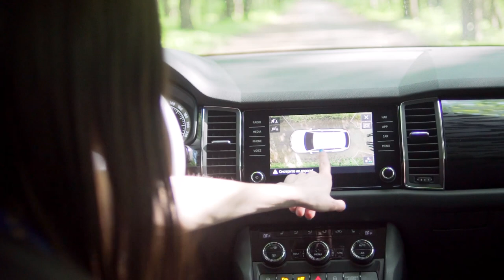ТОП 10 ФАКТОВ о SKODA KODIAQ. Новый Шкода Кодиак. Автоцентр Прага Авто в Киеве на Кольцевой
Друзья, в этом видео мы расскажем вам о 10 ТОП фактов об автомобиле SKODA KODIAQ.
SALES:
На сегодня FABIA, RAPID, SPACEBACK, OCTAVIA, YETI, KODIAQ, SUPERB доступны как со склада, так и под заказ в производство с вашим уникальным набором опций.
SERVICE:
Сервисный интервал у SKODA 15 тыс км. Для того, чтобы автомобиль был всегда новым, мы будем за ним следить. На SKODA распространяется заводская гарантия 2 года без ограничения пробега, 12 лет на кузов, и продленная гарантия до 5 лет. Сервис работает 7 дней в неделю, ознакомиться с актуальными картами ТО и записаться вы можете всегда на сайте
В круг сервисного обслуживания автоцентра кроме гарантийного и постгарантийного обслуживания входит установка дополнительного оборудования, включая ГБО, кузовной ремонт, малярные работы.
Сервисный центр обеспечен специнструментом и диагностическим оборудованием, необходимым для работы с модельным рядом.
SPARE PARTS:
Оригинальные запасные части – гарантия идентичности запчастям, которые стоят на вашем автомобиле. кроме этого, на них распространяется та же гарантия 2 года. Также в программе SKODA есть позиции эконом-запчастей и запчастей из обменного фонда, что делает их на 40% дешевле. Наличие запчастей вы всегда можете узнать в разделе Интернет-магазин аксессуаров – помощник в улучшении вашего авто.

Добро пожаловать на канал "Прага Авто"!